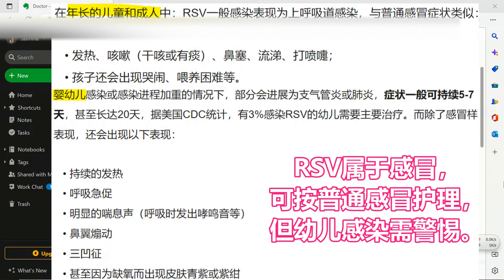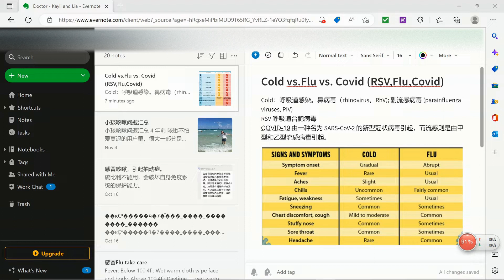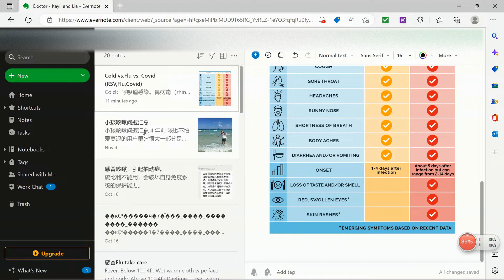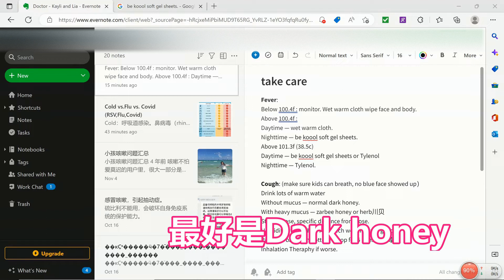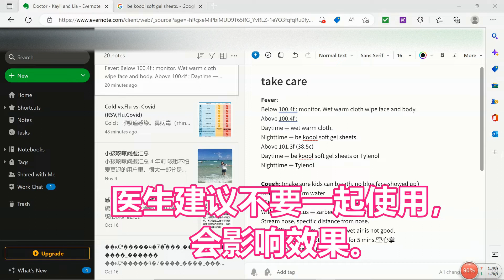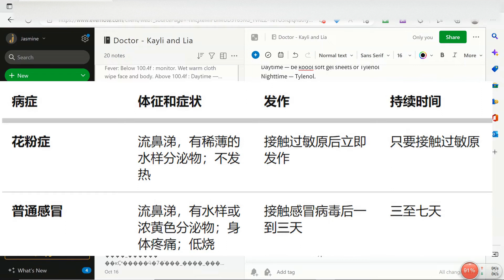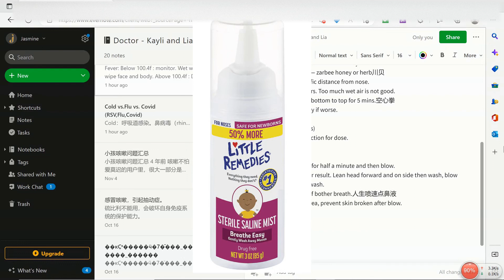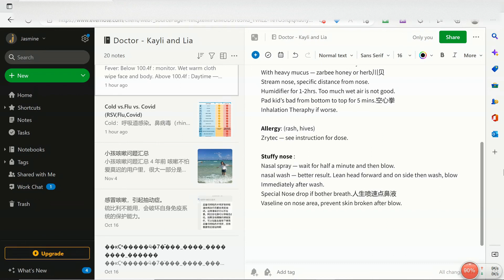三重病毒危机 RSV, Flu, Covid，怎么办？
视频有些长，总结以下几点。医生不建议给6岁以下孩子用市面上的止咳药或感冒药，效果不好，且副作用大。护理办法：退烧药退热贴(必要时), 复合维生素，Black honey黑籽蜂蜜，温开水(很重要)，加湿器，蒸汽，倾斜床垫，洗鼻或喷鼻水。如严重或持续久，马上联系医生。孩子生病，大人忧心。分享护理经验，希望能对大家有一点帮助，欢迎留言补充和更正，谢谢。